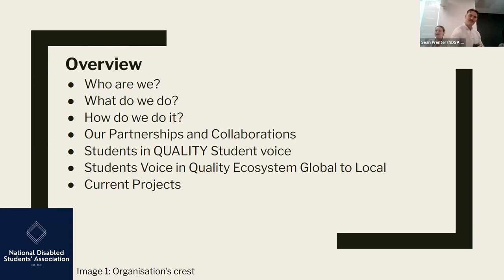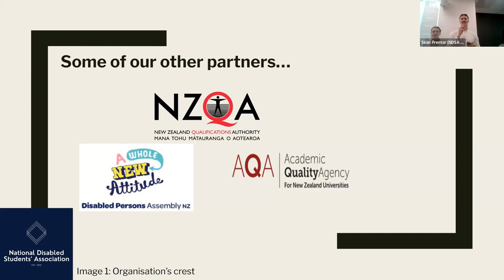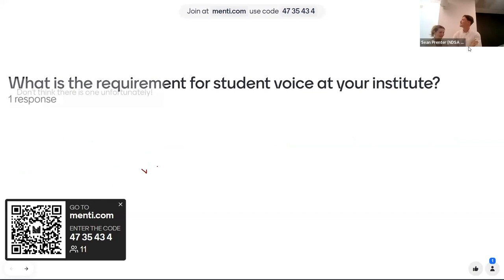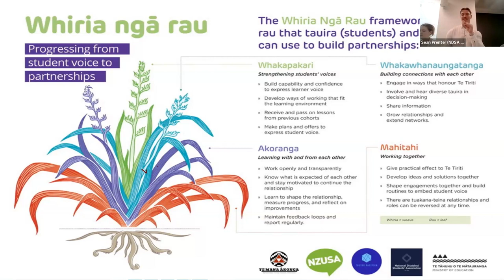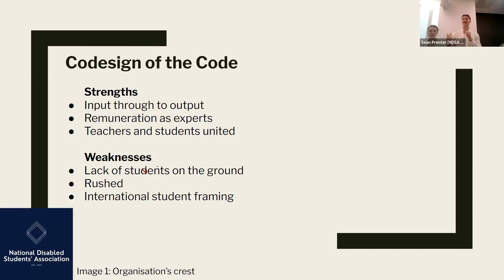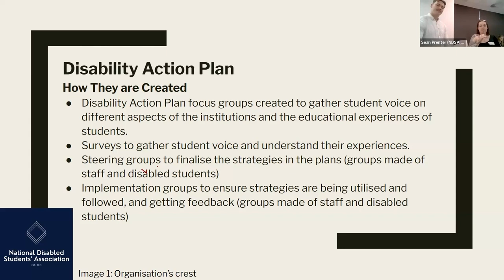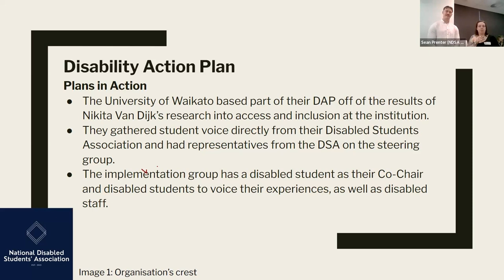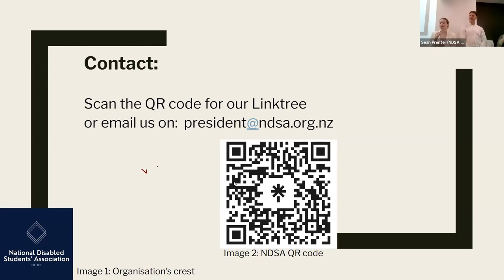Disabled student voice in Aotearoa New Zealand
Presented by Sean Prenter (he/him), Tara Shepherd (she/her), and Nikki Van Dijk from New Zealand National Disabled Students’ Association.

In this presentation the New Zealand National Disabled Students’ Assocation will discuss the context for student voice more broadly in New Zealand. Subsequently, our presentation will situate disabled student voice within this context, detailing the partnerships, policy tools and disabled student voice experience from a national to an institutional level. Specifically, our member, the University of Waikato Disabled Students’ Association, will provide an account of disabled student voice at their institute. Collectively this presentation will illuminate the progress students are making towards championing quality, inclusive, and accessible education in New Zealand.